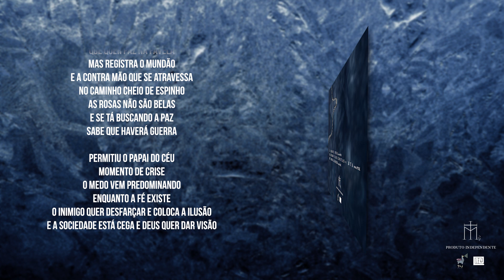M13 - MEGAZORD . PROD PNK. FAIXA 03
Faixa 03
M13 - Megazord

Ficha técnica :

Letra e voz : Marco, Cicatriz e Theusma
Gravação: Legusta beatz
Beat : Marcelino prod
Mixagem e Masterização : PNK
Arte : Jade Carneiro & Matheus Parreiras
Edição/Produção: Thomas & Jefferson Prod. | @tejprod

Instagram : M13 - @emitreze
Marco - @marcom13
Cicatriz - @cicatriz_m13
Theusma - @theusma_m13
Mya - @mya.marques.
PNK - @pnkaudioconcept
Marcelino - @marcelinoprod
Matheus Parrera - @p4rr3r4
Legusta beatz - @legusta_beatz
Jade Carneiro- @jadecarneiro
Rumo Certo- @rc_hiphop

Selo: Rumo Certo Hip Hop